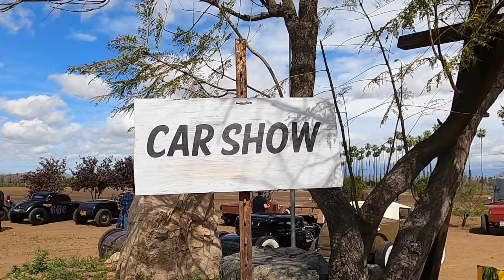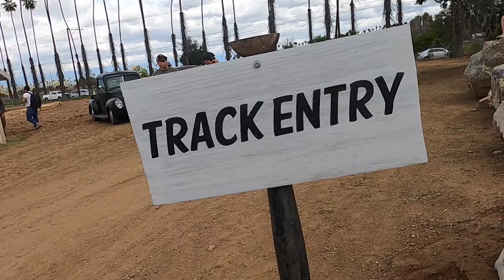Dirt Track Racing At The Greenbelt Speedway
This video we are lucky to go and enjoy the first, last, and only dirt track race at the super secret Greenbelt Speedway.